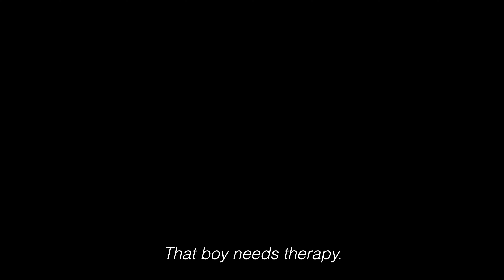criminally-insane channel trailer.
snap-@S3RB3T0